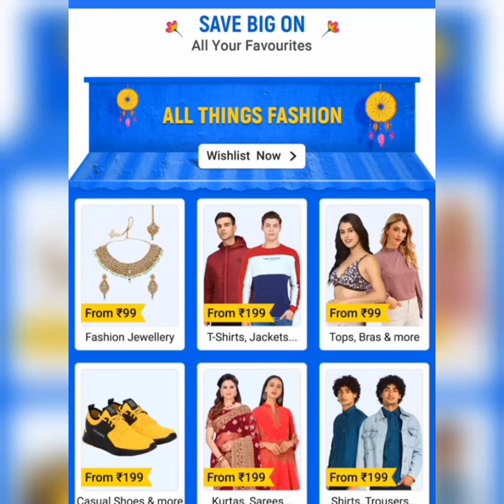Big BaChat DhaMaal 2022 | FLIPKART OFFERS 2022 | DHAMAAL SALE 2022 | 👍देखें क्या ऑफर मिल रहे रहें ❤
बिग बचत धमाल  सेल
सेल लाइव 7 जनवरी 2022 से
BIG BACHAT DHAMAAL SALE
7-9 JAN. 2022
Shop for electronics, apparels & more
Flipkart Big Bachat Dhamaal Sale 2022
👍देखें क्या ऑफर मिल रहे रहें ❤